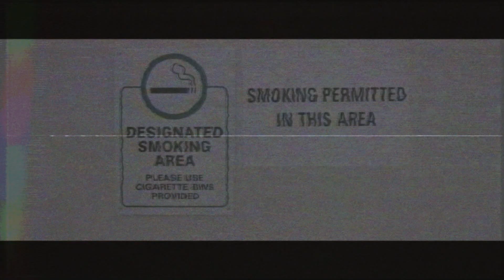The Truth Hurts | Meanwhile in the Barracks | Volume 2 | VET Tv [Trailer]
Two Marines find an aggressive way to get some revenge after a teenager harasses them while playing online video games.

This was just a trailer, check out the full episode on VET Tv plus our 100+ episodes of military humor on VET Tv